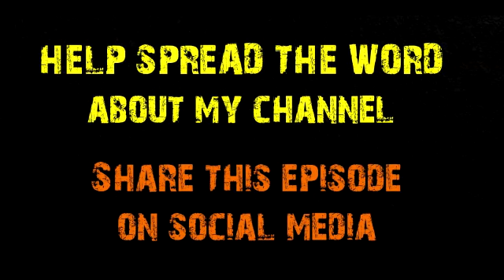I did something horrifying to be part of the cool crowd. | SCARY STORY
All stories were written and narrated by Steve Hudgins

"Hudgins is a Horror-Meister to reckon with!"
VICTOR MILLER - Writer of Friday the 13th